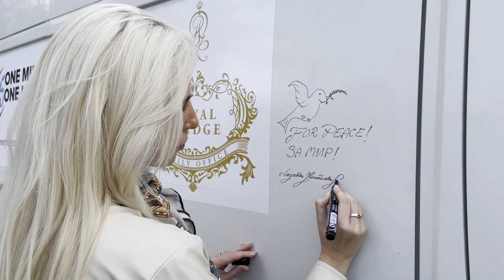Angelika Jarosławska Sapieha's official summary of the CSW Forum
Angelika Jarosławska Sapieha's official summary of the CSW Forum, a week at the United Nations, the war in Ukraine, and humanitarian assistance.